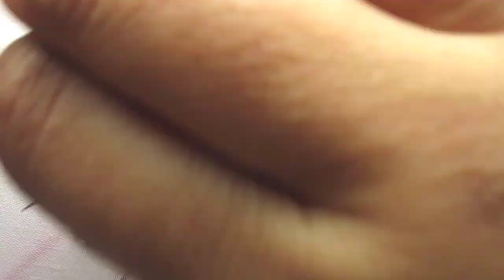Unique hand embroidery designs for tablecloth design, cushion cover, sofa cover and bedsheet designs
Today we are making:- unique hand embroidery designs for tablecloth design, cushion cover, sofa cover and bedsheet designs